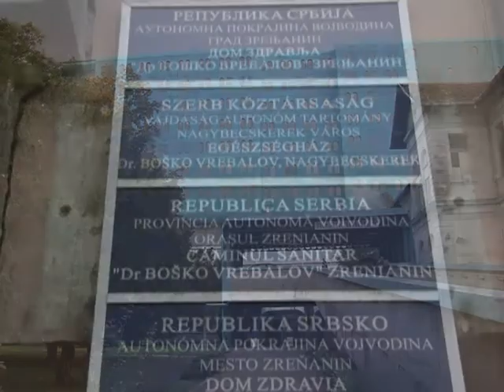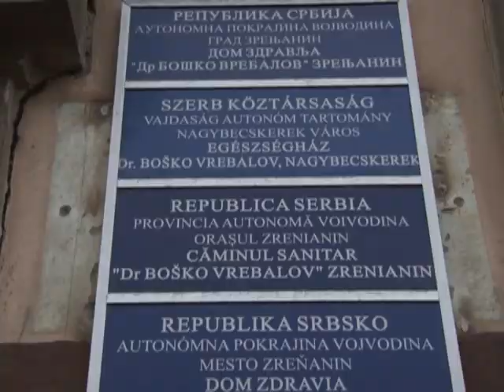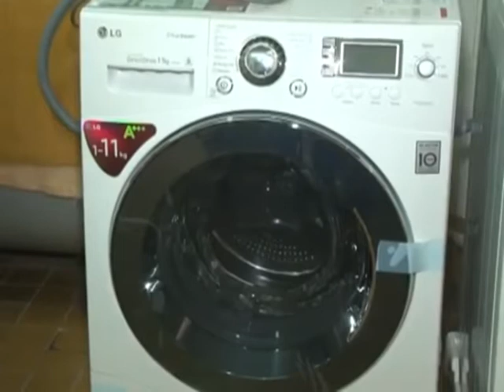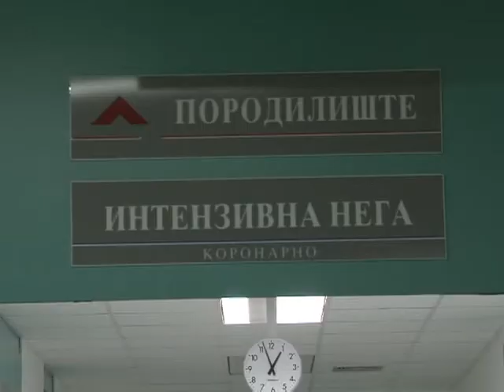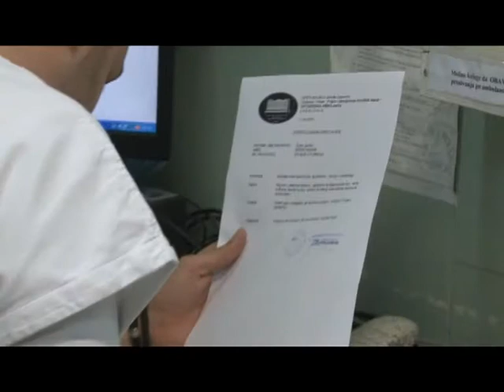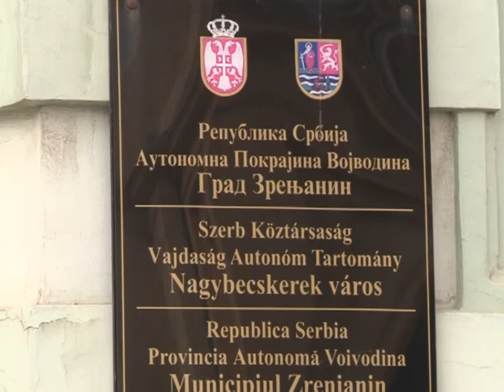ZDRAVSTVO PROSVETA I KULTURA U 2017 GODINI